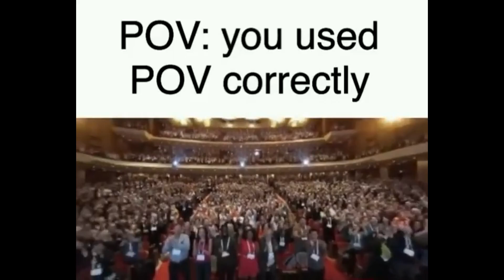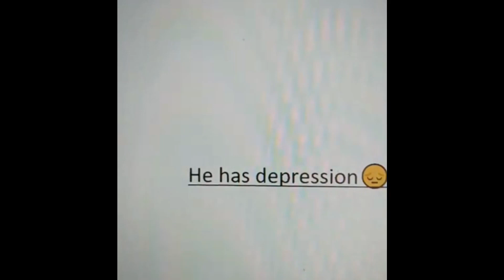Memes that your mom will like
I hope you laughed at least twice 😂.

If you liked the video, feel free to sub because I really need it ❤️.

Also a big thanks to all the meme creators who made this video possible👍.